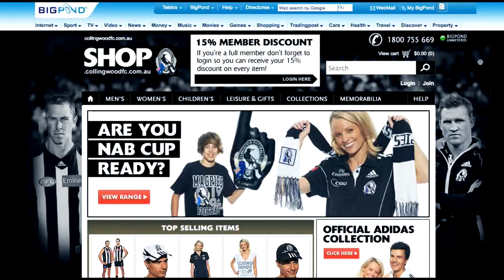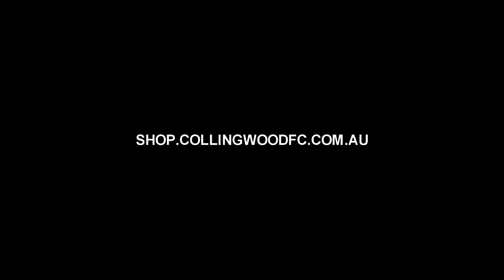CFC Shop Welcome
Welcome to the new Online Shop for the Collingwood Football Club.
Powered by TPF.